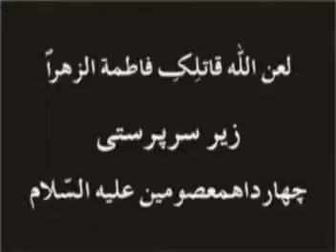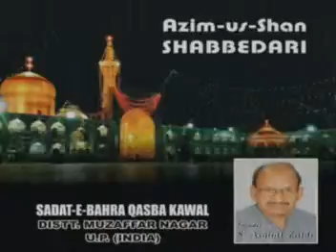Highlights & Casting | Azim-us-Shan Shab Bedari | Bara Imambara Sadat-e-Bahra, Kawal Muzaffarnagar